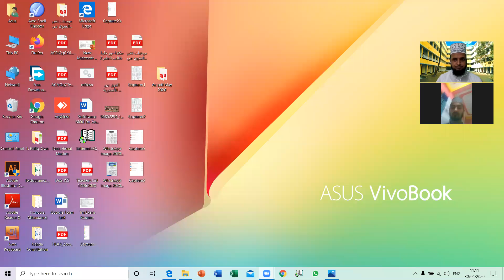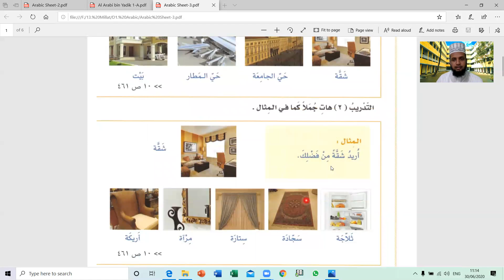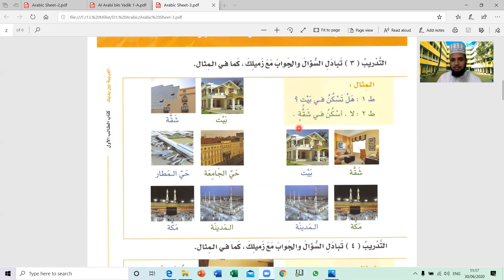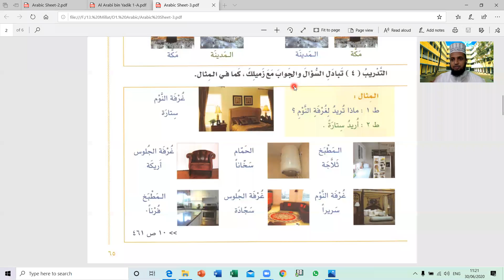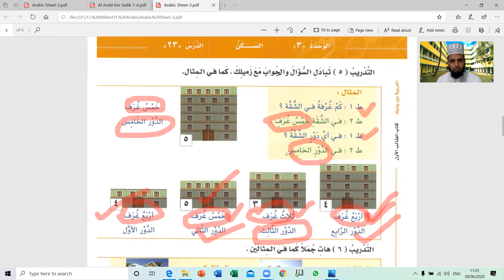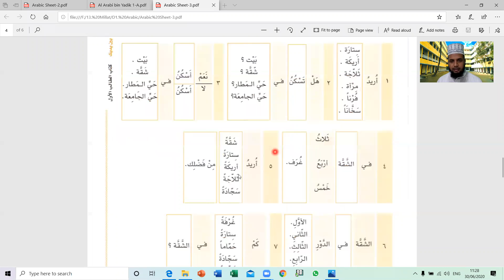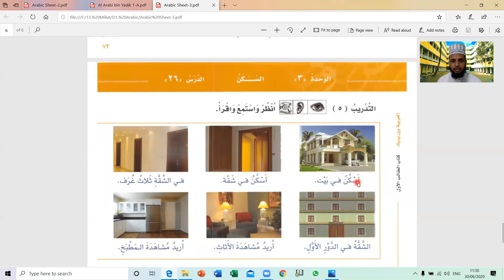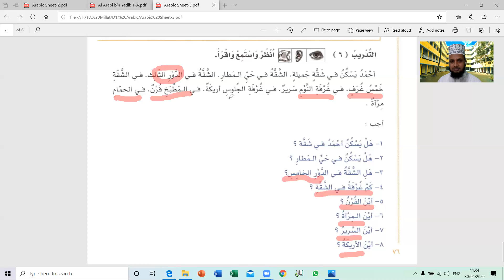ব্যবহারিক আরবী, অনার্স ১ম বর্ষ (দাওয়াহ বিভাগ), পাঠ: বাসস্থান (অনুশীলন অংশ)। তারিখ: ৩০.৬.২০২০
ব্যবহারিক আরবী, অনার্স ১ম বর্ষ (দাওয়াহ বিভাগ)
اللغة العربية التطبيقية
পাঠ: বাসস্থান (অনুশীলন অংশ) - السكن
ক্লাস নিচ্ছেন: রফিকুল ইসলাম মিয়াজী
প্রভাষক, তা‘মীরুল মিল্লাত কামিল মাদরাসা,
মূল ক্যাম্পাস, ঢাকা